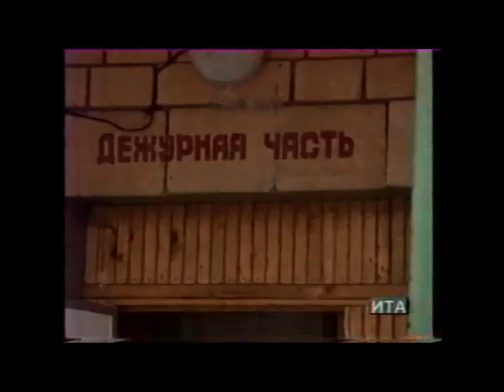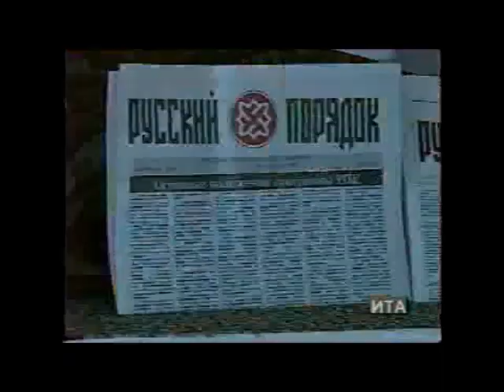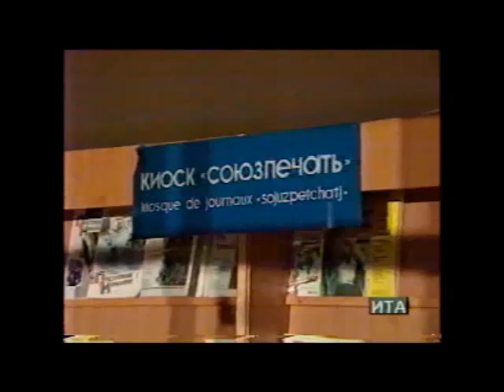Розпад СССР та московський переворот-1993р.(нове)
Як розпався СССР-переворот в Москві в 1993р.-історія яка вирішувала долю УКРАЇНИ.